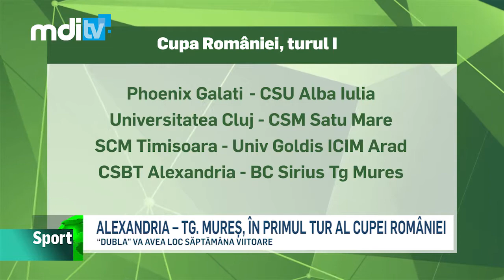ALEXANDRIA TG MURES IN PRIMUL TUR AL CUPEI ROMANIEI